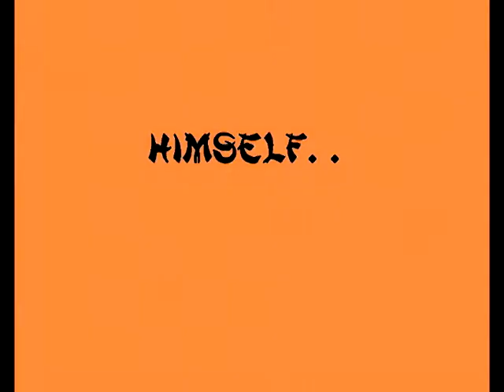russell higgins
just some new stuff